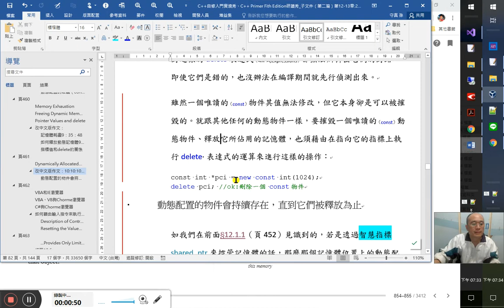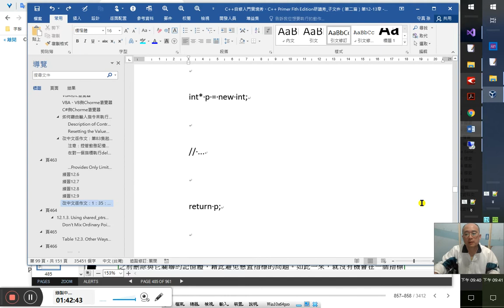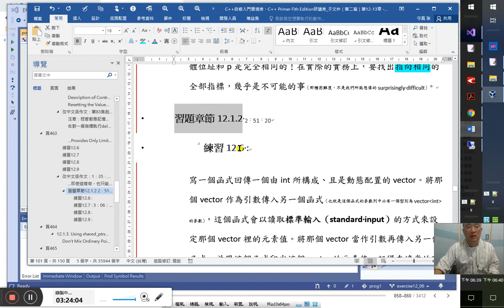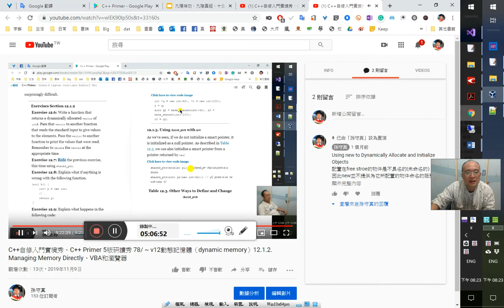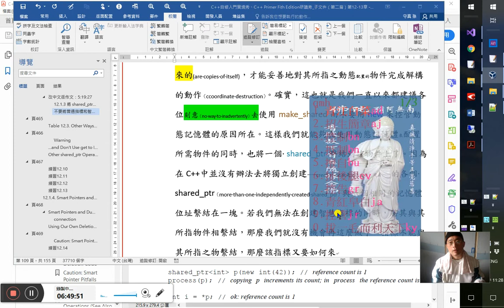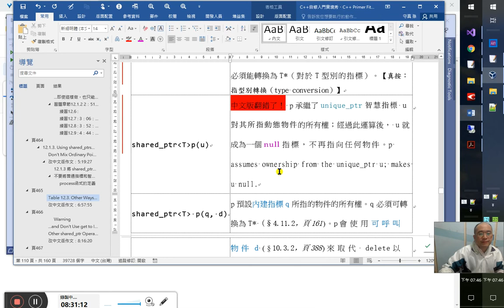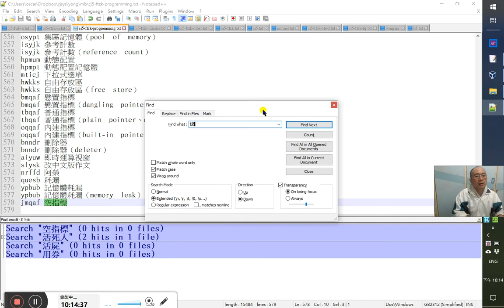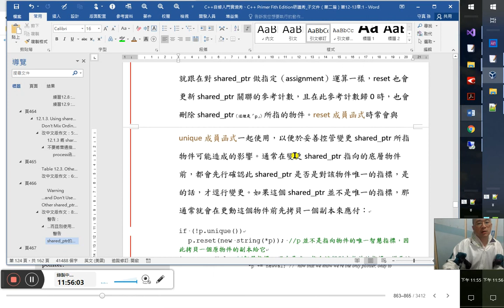C++自修入門實境秀、C++ Primer 5版研讀秀 83/ ~v12.1. Dynamic Memory and Smart Pointers複習-改中文版作文~頁466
頁462
改中文版作文：第83集起11:10
在這個例子中，p是指向factory在記憶體區配置資源的唯一指標。一旦use_factory函式結束，在整個應用程式執行期間就沒有任何辦法再去釋放那些配置所佔用的記憶體資源了。因為這整個應用程式的執行流程（logic）不會再有機會來釋放這個factory函式配置所耗用的記憶體資源，所以我們必須要在執行use_factory函式的期間，釋放那個記憶體資源，以此來剔除這個臭蟲： 25:20
void use_factory(T arg)
Foo *p = factory(arg);
//使用p
delete p; //既然後續的應用程式操作都不會再用到p所指向的物件，我們就該在離開use_factory前，釋放該物件所佔用的記憶體資源
或者，如果這個應用程式系統的其他地方（程式碼）還有需要用到use_factory配置出來的物件的，那麼我們就應該將use_factory函式改寫成能回傳一個指標指向它所配置的記憶體位址：
Foo* use_factory(T arg)
Foo *p = factory(arg);
//使用p
return p; //調用use_factory的指令必須負責清除use_factory所佔用的記憶體
注意：控管動態記憶體是非常容易出錯的
使用new和delete 來控管動態記憶體常須面臨三種難題：
1. 忘記清除記憶體（忘了對佔用的記憶體執行delete運算）。忘了將無用的動態記憶體資源清理乾淨，這樣的編程缺失，被稱作是「記憶體耗損（洩漏、紕漏,memory leak）」或者說「記憶體浪費、記憶體耗漏」；因為那些無用的記憶體資源在整個應用程式執行期間不再有機會回歸到記憶體的自由存放區（free store）了。若想要進行程式碼的檢測以找出這樣的記憶體耗漏是很困難的，因為記憶體耗漏通常是無法偵測出來的，除非應用程式執行得夠久，久到應用程式的這個耗漏不斷地重複、而耗盡了所有的記憶體資源，這個時候才有機會發現這個紕漏出在哪裡。
2. 在物件被刪除後還企圖使用它。這種錯誤有的時候可以藉由刪除該物件之後隨即將指向它的指標設為null來偵測。（對一個指標下達delete運算後，即將該指標指定（assign，=）為nullptr。下文「懸置指標」的部分就是在談這個課題！）1:10:50
3. 在相同的記憶體位址上進行重複地刪除。當有兩個以上指標指向（定址）同一個動態配置的物件時，這種錯誤就可能發生。只要對其中一個指標進行delete運算，那麼該指標所指的物件其記憶體資源就會歸還於自由存放區內。如果我們又將第二個指標delete ，那麼自由存放區(free store)就有可能毀損（may be corrupted）。
以上錯誤是很容易犯的，但要發現這些錯誤或修正它們卻是非常地困難。
養成好習慣：可以利用智慧指標來全權控管動態記憶體以避免以上諸多問題。智慧指標只會在沒有其他的智慧指標指向該記憶體位址時，它才會刪除它所指向的物件，並釋放物件所佔用的記憶體資源。
在對一個指標執行delete運算後，最好重置其值… 1:16:58
當對一個指標進行了delete運算後，那個指標所指的物件就被刪除了，該指標也就跟著無效(invalid)。雖然那個指標已經無效——即不再指向存在的物件，但在許多電腦系統裡，該指標仍會持續存在、並依然指向那個早被釋放的動態記憶體位址。在這種情形下，該指標就會變成所謂的懸置指標（dangling pointer）。只要一個指標曾經指向某個物件佔用的記憶體位址，但在該物件被清除之後，這個指標卻依然指向它佔用的記憶體位址，這種已然無效的指標(invalid)，就叫作「懸置指標」。（類似「抱柱信」或者「刻舟求劍」，故亦可呼之為「呆滯指標」）
頁463
改中文版作文：1:35:40 1:41:13
未初始化的指標會有的問題（§2.3.2，頁54），懸置指標也都有。那麼，要怎麼才能有效地避免一個指標成為懸置指標呢？我們可以待到指標就要離開它的生命範疇之前(just before)，才對它執行delete運算，來清除與它關聯的記憶體，不要太早對它執行delete運算，這樣就可以避免該指標淪為懸置指標了。在這樣的時機下對指標進行delete運算，才不會讓該指標在經過delete運算後，還有機會被其他的程式碼調用，而成為所謂的懸置指標。如果我們非得、或想要保留那個指標，我們也可以在對它使用了 delete後，將它指定為nullptr，這樣就能讓我們的程式系統明白那個指標已不再指向任何存在的物件了，它就不會淪為懸置指標。
…即使這樣做，也只能提供有限的防護 1:58:30
動態記憶體的一個根本問題就在於：同時可能會有好幾個指標指向相同的記憶體位址。因此，即使我們重置了一個經過delete 後的指標值，但這樣的防範，依然可能只是顧此失彼、掛一漏萬的；2:10:00因為我們這樣的操作，只能保證那個經過delete運算的指標，不會淪為懸置指標，但對於那些仍然指向那個（已清除的）記憶體位址的其他指標而言，卻沒有任何連帶的影響。比如：
int *p(new int(42));//p這個指標指向了動態記憶體，是由直接初始化（direct initialize）的方式來設定其值
auto q = p; // p和q都指向了相同的記憶體位址
delete p; //對p做delete，就使得p和q都無效了
p = nullptr; //將p之值指定（重置）為null，即指明p這個指標不再指向一個存在的物件。但q呢？並沒有任何影響，依然還是指向那個記憶體位址，淪為了懸置指標（dangling pointer）
在此，p和q兩個指標都指向了同一個動態配置的物件。我們對p執行了delete運算，清除了佔用的記憶體，隨即將p設為 nullptr，指明了p指標不再指向一個存在的物件。然而，對p這樣的重置作業，對q並沒有任何影響；q早在我們對p進行delete運算時，就成為一個無效的指標了，因為它所指向的記憶體位址和p是完全相同的！在實際的實務上，要找出指向相同的全部指標，幾乎是不可能的事（那種困難度，不是我們所能想像的surprisingly difficult）。
習題章節12.1.2 2:51:20
練習12.6 :
寫一個函式回傳一個由int所構成、且是動態配置的vector。將那個vector作為引數傳入另一個函式（也就是這個函式的參數列中必有一個型別為vector‹int›的參數），這個函式會以讀取標準輸入（standard input）的方式來設定那個vector裡的元素值。將那個vector當作引數再傳入另一個函式，並用這個函式印出這個vector的元素值。記得在適當的時機對那個vector進行delete運算，以清除不再需要用到的記憶體資源。
練習12.7 : 3:06:58 3:24:13 3:28:29
重做前面的練習，這次使用shared_ptr。
練習12.8 : 3:52:38
下列函式若有錯誤，請予解釋。
bool b() {
int* p = new int;
return p;
include‹iostream›
using namespace std;
//int* p;
//bool b() {
//  p = new int;
//  return p;//沒有delete，則成記憶體耗漏、記憶體洩漏、浪費記憶體了；因為出此範疇，則new所配置的
//  //動態記憶體就無法被清除了。p是不會變成懸置指標（dangling pointer)，因為出此b函式範疇就自動銷毀（自動物件、區域變數）。
//  //return是用傳值的方式（即拷貝），回傳的型別也與p型別不合，但有隱含轉型的關係存在
//  //然而沒有delete，尤其在此例，既然要回傳指標p，就不能delete p；應該是將local p的回傳給另一個指標，以對p原所指向的動態配置的物件，可以有後續操作，包括將其delete
//  //否則，就是將p已成公用物件，而非區域物件
//以上是以公用物件來改寫p
//以下則是另用一個指標來接管p原指向的動態配置的物件（dynamically allocated object）
int* b() {
int main() {
    int* q = b();
    if (q == 0) cout ‹‹ "p 沒有指向任何物件" ‹‹ endl;
    else {
        cout ‹‹ q ‹‹ endl;
        cout ‹‹ *q ‹‹ endl;
    //if (b() == 0) cout ‹‹ "p 沒有指向任何物件" ‹‹ endl;
    //else cout ‹‹ b() ‹‹ endl;
delete p;
    delete q;

練習12.9 : 4:44:00 4:59:00
解釋執行下列程式碼會發生什麼事：
int *q = new int(42), *r = new int(100);
r = q;
auto q2 = make_shared‹int›(42) , r2 = make_shared‹int›(100);
r2 = q2; 5:12:00
int main() {
    r = q;//因為r現在不再指向new出來的int(100)，這個int(100)沒有delete掉，就成了記憶體耗漏、記憶體外洩
    //int(42)現在則有二個指標指向它，這些指標就有淪為懸置指標（dangling pointer)的危險
    r2 = q2;//r2原來指向的動態配置的「‹int›(100)」因為沒有指向它的智慧指標，就隨之銷毀了
    //「‹int›(42)」這個動態配置物件則會有兩個智慧指標指向它
    //q2.use_count=2,r2.use_count=0---印出來卻是2！因為r2現在等於q2了。r2.use_count=2是表示除了r2以外，還有q2也指向同一個動態配置物件
    //因此，所謂的參考計數（reference count），應當時屬於物件的屬性，而不是智慧指標的！
    //一個動態配置的物件